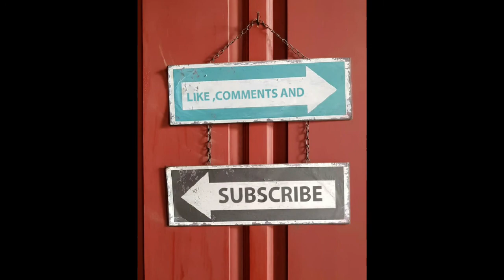Peppa Pig Edit it's very funny I laugh a lot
Peppa pig edited video